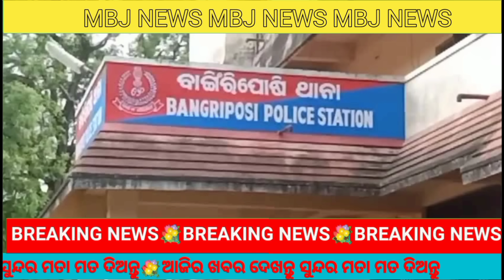ପୋଲିସ କୁ ବାନ୍ଧିଲା ପୋଲିସ ।।MBJ NEWS 16.02.2024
Todays selected news from different area of Mayurbhanj district.

Thamks for watching.